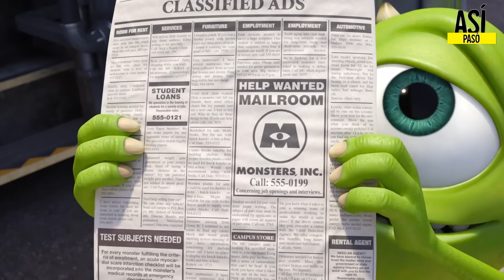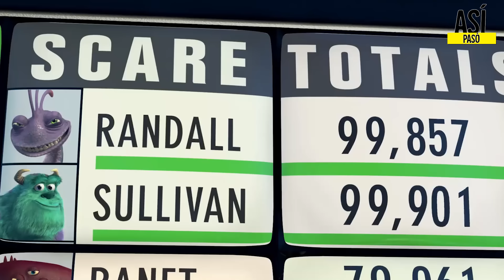MONSTER INC Y MONSTER UNIVESITY RESUMEN EN 17 MINUTOS | CRONOLOGÍA